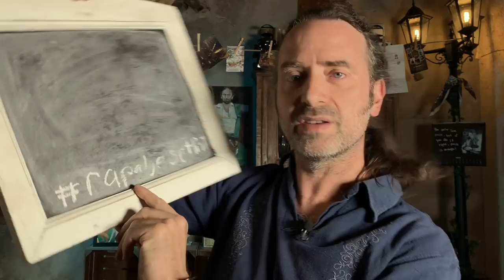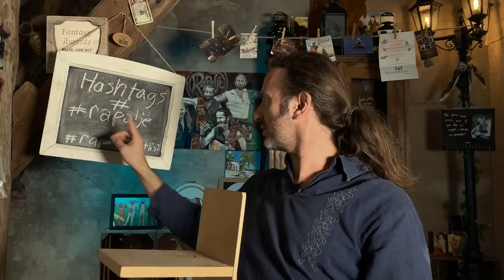My Day Off - rapaljesetlist - Rapalje HORROR Show 79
Do you see a difference in the studio lighting? Do you like this new LED panel light?

In this 79th episode from the Rapalje Show I show you my day off.

Let's use hashtags rapalje and rapaljesetlist

Enjoy the Horror Show at the end of this video

- - - TITLE - - -